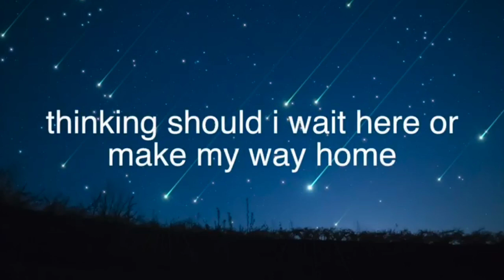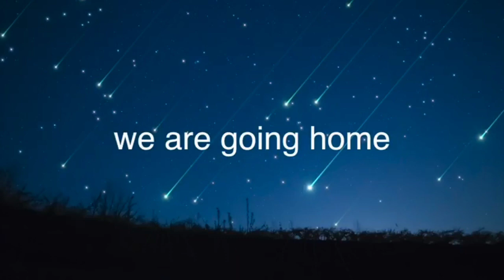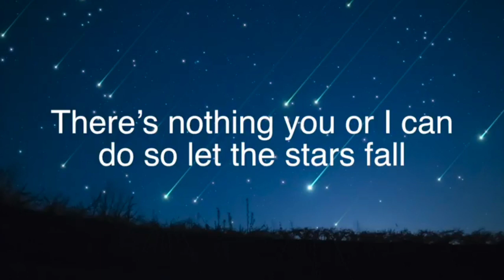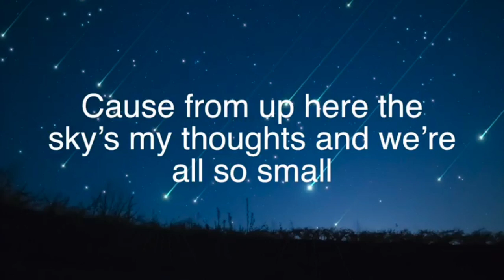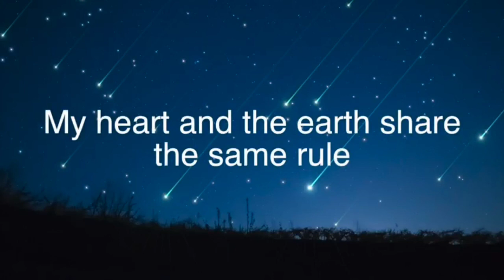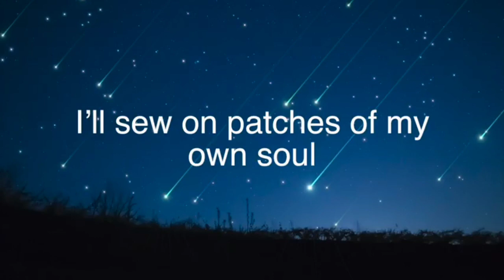meteor shower (karaoke) | cavetown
‼️video by v222k ‼️

this is karaoke version i didn't mean to steal the video